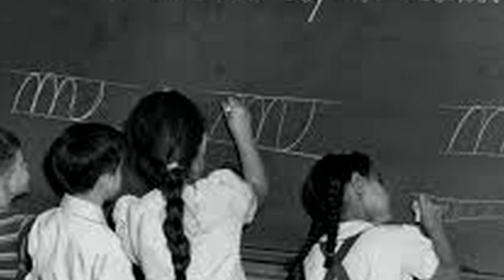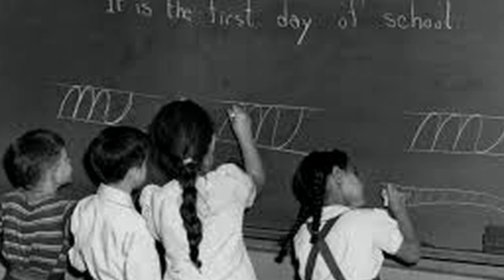The Legacy Project 2018 – Ruth Berman with Shai